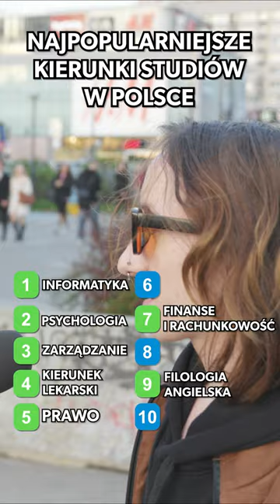Najpopularniejsze KIERUNKI STUDIÓW w POLSCE w 2023